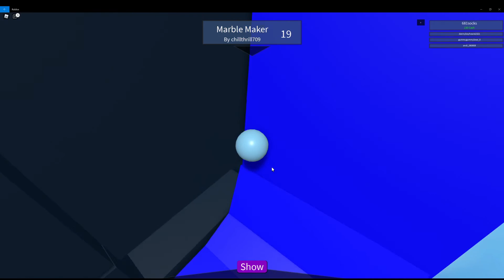Marble maker is crazy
its better than other marble run